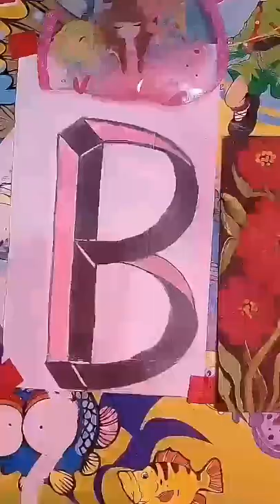drawing and painting easy letter B painting flower#jannatul#jannatulferdaus#drawings#art#paint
all type of flowers,
arts for kids hub,
face sketch,
art gallery artist,
pencil sketch,
how to draw easy pencil sketch for beginners,
how to draw easy pencil sketch scenery landscape,
how to draw river with water colour,
how to draw easy pencil sketch scenery landscape river,
how to draw river landscape,
how to draw river scenery,
art design drawing,
easy flower drawing,
mehendi design pencil sketch for beginners,
art for kids hub,flower with dew drops,how to draw water drops on leaf how to draw water drops dew drops droplets,
an eye drawing easy,farjana drawing academy drawing tutorial realistic drawing academy,art, learn to draw ,drawing lessons ,pencil drawing , slow tutorial drawing videos how to draw eye , eye drawing,
very easy scenery drawing tutorial with pencil,landscape scenery drawing ,draw ,art,easy tutorial,academy of art, craft
como desenhar uma rosa passo, a passo,
drawing,draw how to draw m.a çizim ,kolay çizimler,kolay resim nasıl çizilir manzara resmi karakalem kolay karakalem çizimler,güzel kız çizimleri,güzel kız yüzü çizimi,saç nasıl çizilir gül çizimi gül çizimi kolay arkadaş çizimleri frends drawing easy drawing kız çizimi,kolay kız çizimi ,yeni başlayanlar için kolay çizimler,çizimler,kız yüzü,şapkalı kız çizimi,kız yüzü çizimi,

 تعلم رسم الشعر بالرصاص بتسريحة الكعكة للمبتدئين
  number,number drawing ,how to turn numbers into drawing how to drawing flower drawing,
beautiful bedsheets design ,heena art pillow painting design ,parda painting design,beautiful flowers design,table flower design ,how to draw beautiful flower,bedsheet design,all types of flowers,mehndi design pencil sketch for beginners,self creation design,drawing kaise sikhe,how to make flower with pencil,shading krna sikhe pencil sketches,flower drawing,pencil se drawing krna sikhe,
تعليم الرسم
como desenhar como desenhar rosa,rosas,como desenhar flor,rose desenho de rosa,rasa tattoo tatoo rosa,rose tattoo comment dessiner le rose ,how to draw rose ,how to draw,
rose draw,passoapasso tattooart,art,arte rosa tattoo arte e cia arte e cia brasil padua bastos
como desenhar olho,como desenhar olho realista,olho realista,como desenhar olho com caneta,desenho de caneta,desenho de olho,pádua bastos arte e cia brasil